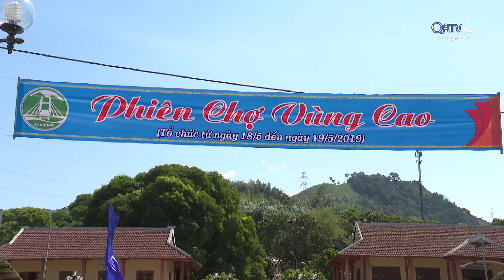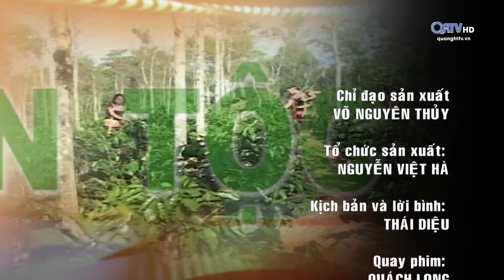[Chuyên mục] Tạp chí dân tộc và miền núi - ngày 30/5/2019